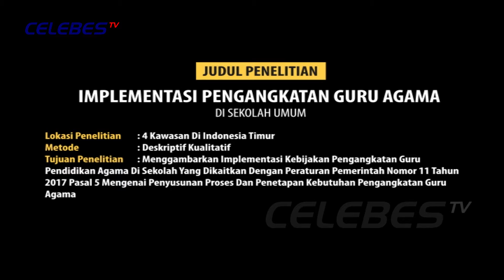IMPLEMENTASI PENGANGKATAN GURU AGAMA DI SEKOLAH UMUM PART1